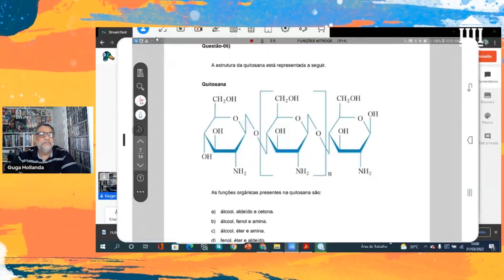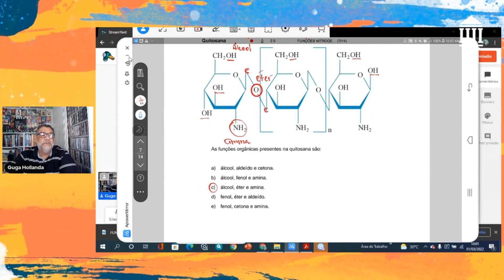FUNÇÃO NITROGENADA 06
Funções nitrogenadas são aquelas que contêm nitrogênio na cadeia carbônica. Existem quatro formas de classificar as funções nitrogenadas: aminas, amidas, nitrilas e nitrocompostos.